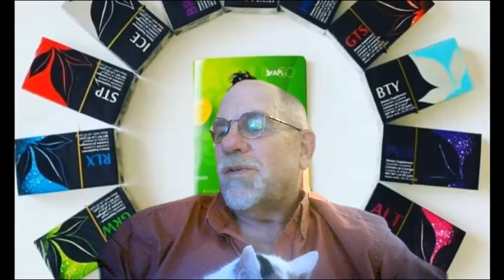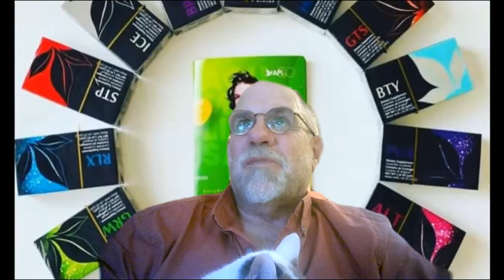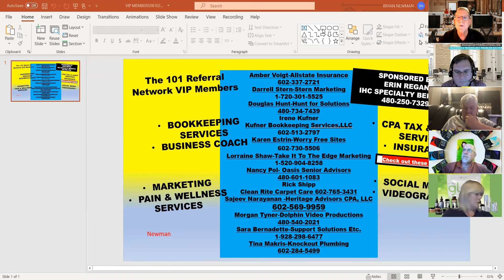Meet 101 Referral Network Members and Guests from the 10/12/2021 Meeting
Learn about the various businesses of each as we go around the room and introduce ourselves to you.